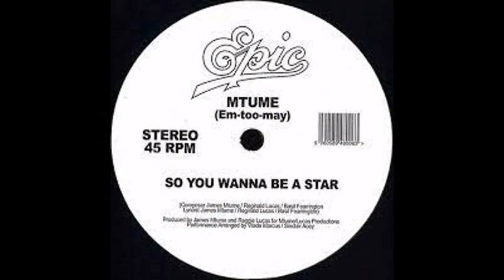Disco Sequence Jan Mix by [Dj Miltos]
Depeche Mode - Policy of Truth                                    (Art of Memorandum Mix)
 Ekstasy - I Need Sincerity                                               (Instrumental)
 Madonna - Cant Stop                                                    (AJ's Italo Mix)
 Lisa Fischer - Save Me                                  [Extended ReWork By DJ Nilsson]
 Londonbeat - I've Been Thinking About You                                ( DEMO REMIX )
 Change - Paradise                       (Extended Version & DJ Gonzalvez Bernard Rework)
 Rick Astley - Together Forever                             (DJ Gonzalvez Bernard Rework)
 Mtume - so you wanna be a star
 Mary Martin  – Falling For You
 Montana sextet - who needs ennemies
 TOM HOOKER - Only One                                                  (Disco Version)
 Dale Bozzio - Simon Simon                                              (Simon Says Edit)
 Electric Light Orchestra - Don’t Bring Me Down                   (DJ Billy D Dance Mix)
 Madonna - Like a Prayer                                                 ( DEMO REMIX )
 Scotch - Take Me Up                       (Special Remix & DJ Gonzalvez Bernard Rework)
 Roy Ayers - Running Away                                           (12" Long version)
 INXS - What You Need                                                 [Extended Fabmix]
 Change - A Lover's Holiday
 Human League - Don't You Want Me                                (90's Inquisition Mix)
 Vance And Suzzanne – I Can't Get Along Without You
 SUNFIRE - Step In The Light
 Paul Hardcastle - 19 Destruction                                        ( DEMO REMIX )
 Nick Kamen - Each Time You Break My Heart                                ( DEMO REMIX )
 TOMMY TATE - Let Me Entertain You
 TOM TOM CLUB - WORDY RAPPINGHOOD                                        (Instrumental)